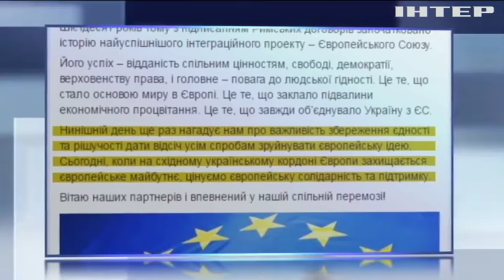Порошенко призвал Евросоюз сохранить преданность демократии